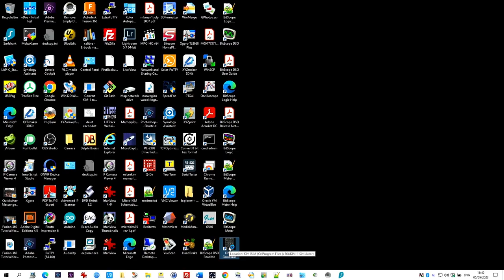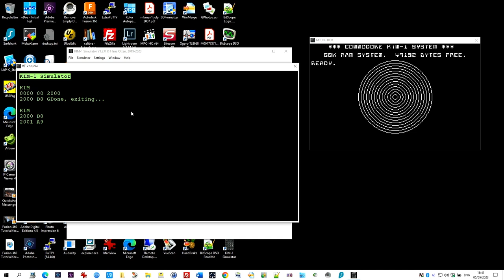MTU K-1008 Visible Memory circle demo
KIM-1 Simulator supports the MTU K-1008 Visible Memory videoram card.

Demo of circles coded by Dave Plummer

Visit http:://retro.hansotten.nl for the KIM-1 Simulator and more SBC info.